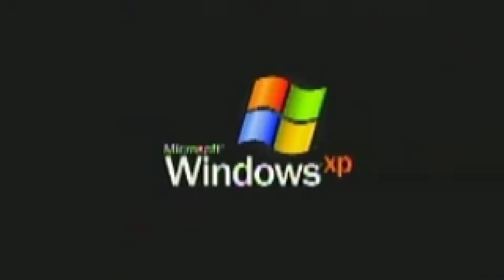Howardian - Howardian Giant Tree Where's Waldo Version